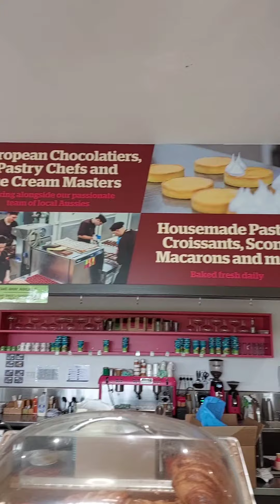Great Ocean Road Chocolaterie & Ice Creamery, Australia